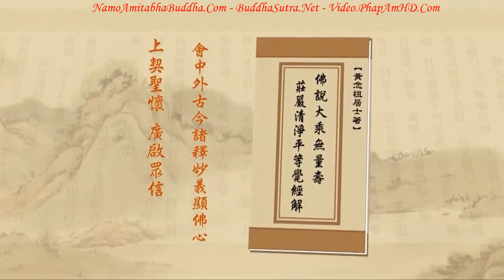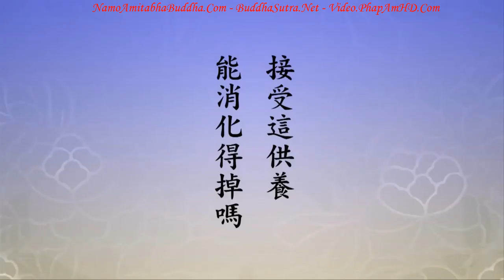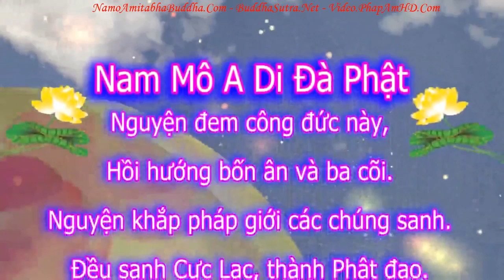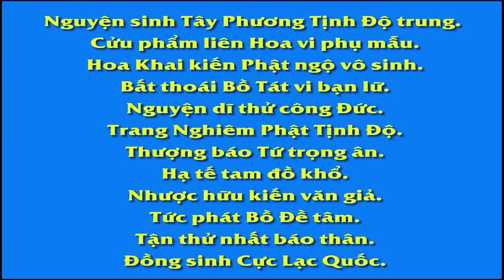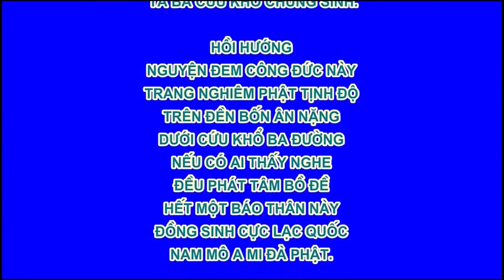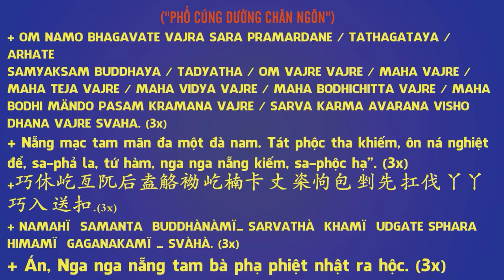TẬP 288 Chùa Chiền Hiện Nay Thì Sao Tịnh Độ Đại Kinh Giải Diễn Nghĩa R